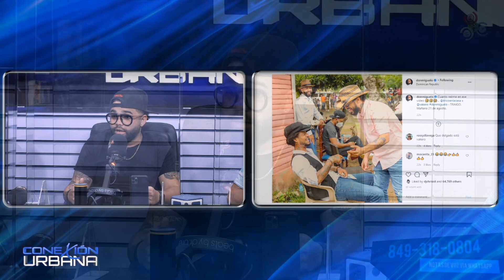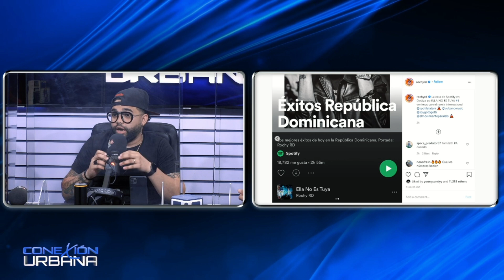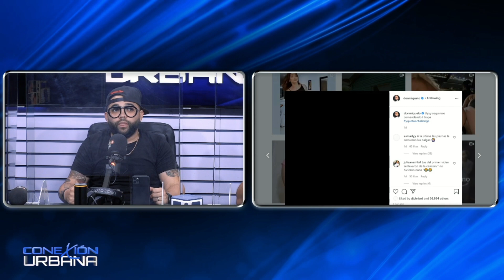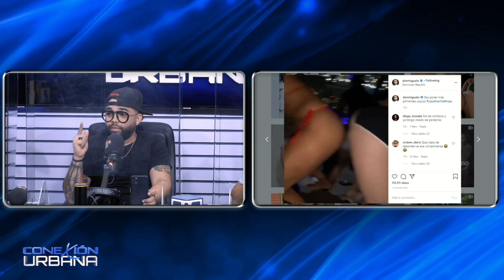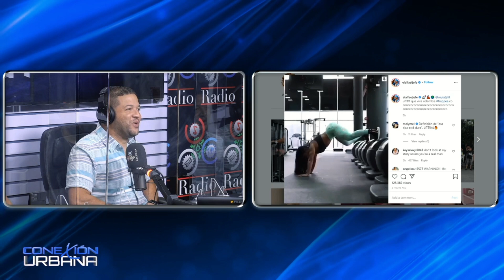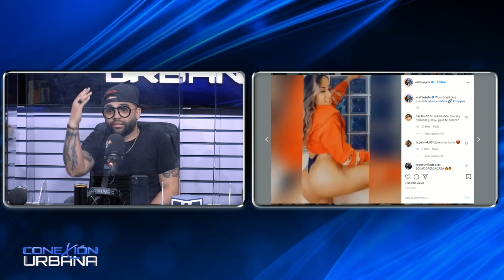Don Miguelo Nuevamente tendencia poniendo las mujeres a vibrar las chapas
Recordamos que a principio de la cuarentena @DonMigueloDM disfruto de la atención del publico con el programa de 0 a 10 el cual se transmitía vía instagram donde las mujeres conectaban con el artista y estas bailaban y el jurado les daba puntuaciones de 0 a 10.

En estos momentos goza nueva mente de la atención del publico con su nuevo Challenge  ¿Y que fue? el cual trata de un baile que las personas le envían sus vídeos y el los publica

DjChris.: @djchrisrd
El Jangueo Tv.: eljangueotv
Cachicha: @cachicha
CachichaTv.: @cachichatv
Cachicha Santo Domingo.: @cachicha.sd